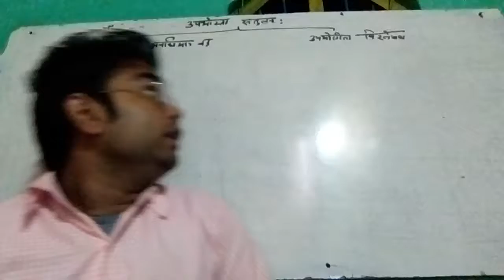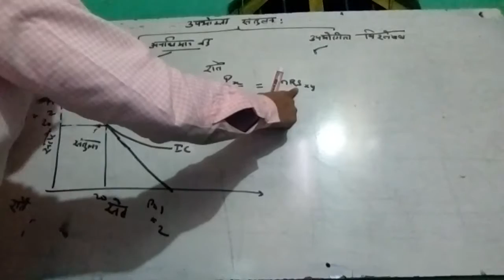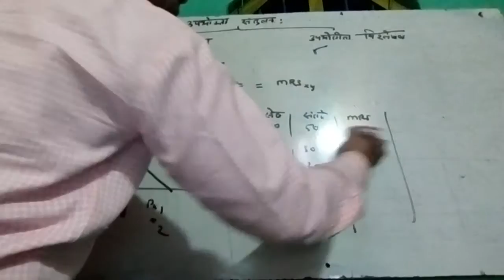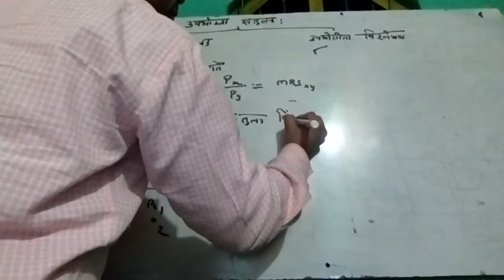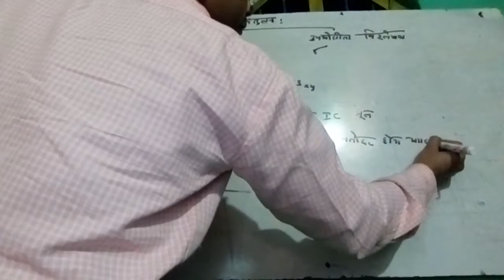#30, Consumer's Equilibrium IC & Budget Line Approach